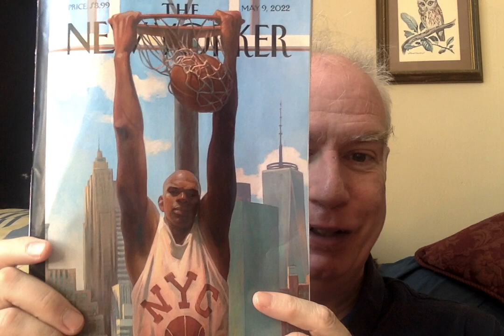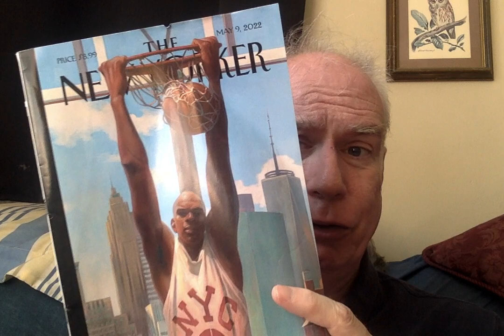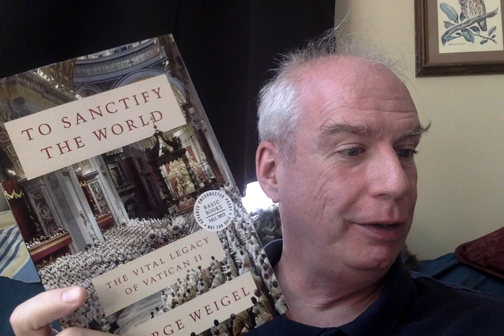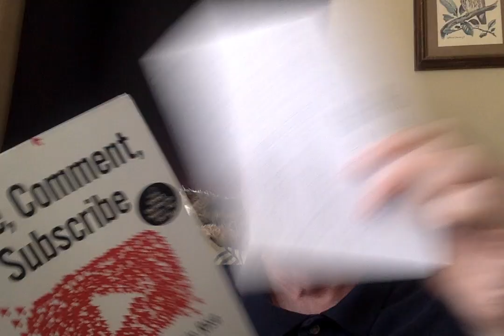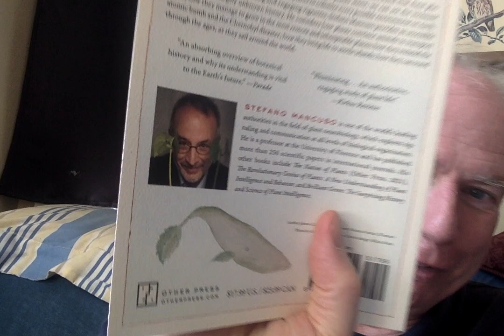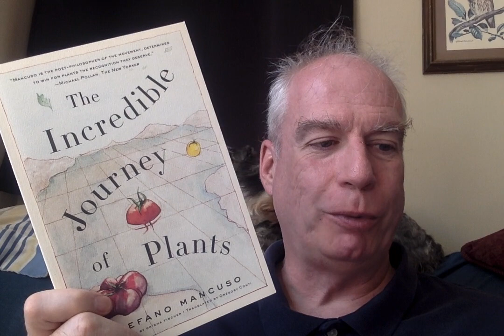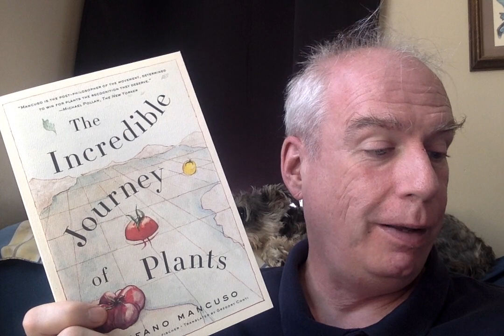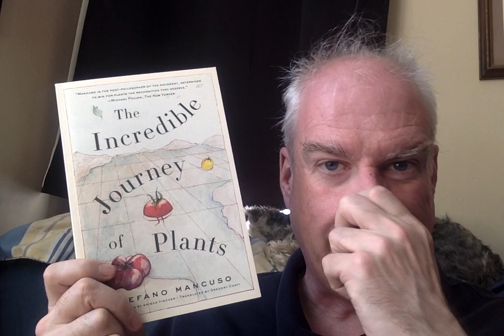Some Thursday Mail - Full of Steve-Books!